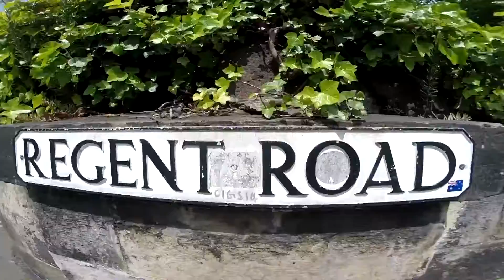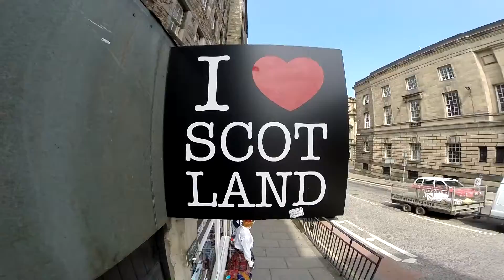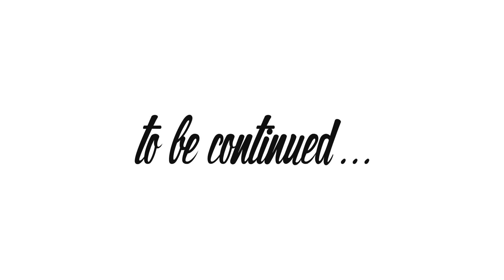Edingburg 2016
Notre séjour à Édimbourg au mois de Juin 2016.
Filmée avec Gopro Hero 3 et Gopro Hero 4 sur feiyu tech Steadycam

Our trip to Edinburg June 2016.
Filmed with GoPro Hero 3 and GoPro Hero 4 with a feiyu techSteadycam